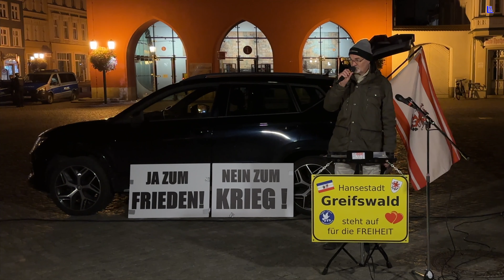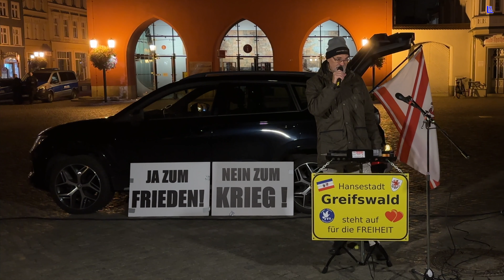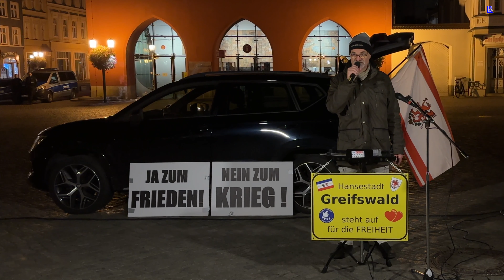Greifswald - Uwe mit Worten die zum Nachdenken anregen sollten 16-10-2023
Art 5 "